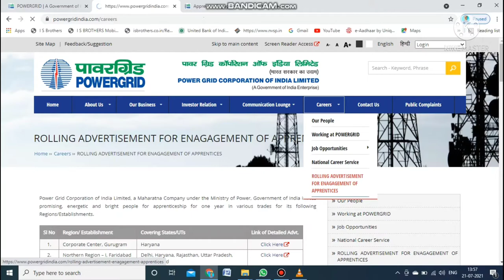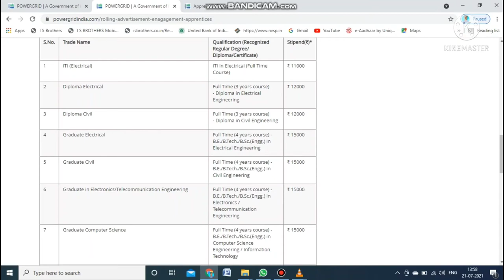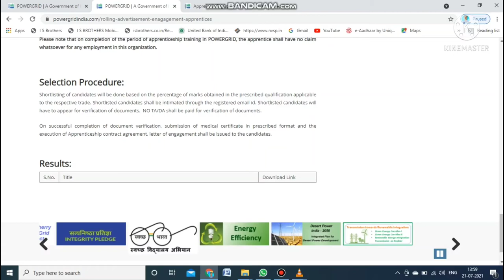PGCIL Requirement 2021i Merit based selection I Stipend 11000-15000 ITI DIPLOMA and B.Tech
This video for all iti,diplomaand b.tech stdunt. PGCIL company well reputed company in india.
Power Grid Corporation of india Ltd.
Power Grid Apprenticeship for technical Student.
PGCIL apprentice vacancy.
PGCIL Direct Selection Job.